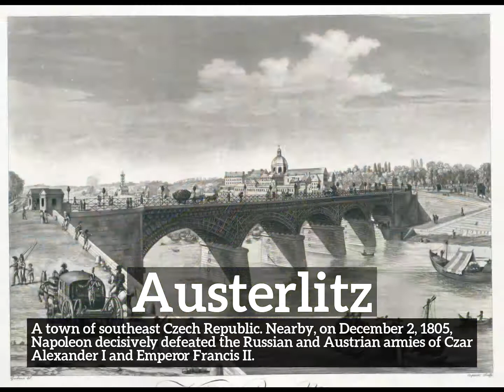How Does Austerlitz Look? | How to Say Austerlitz in English? | What is Austerlitz?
Learn how to pronounce austerlitz with Imago Spectrum.

What is austerlitz?
How does austerlitz look?
How to say austerlitz in English?
What does austerlitz represent?
What is the defintion of austerlitz?

Imago Spectrum allows you to easily memorize common English words and phrases by joining visual and auditory learning environments into a short video. Focus on the images and repeat austerlitz several times for best retention results.

In this video we are speaking the word, austerlitz. Do take note of how austerlitz is spelled.
The definition of austerlitz is listed below the word in the video.
Austerlitz:  A town of southeast Czech Republic. Nearby, on December 2, 1805, Napoleon decisively defeated the Russian and Austrian armies of Czar Alexander I and Emperor Francis II.